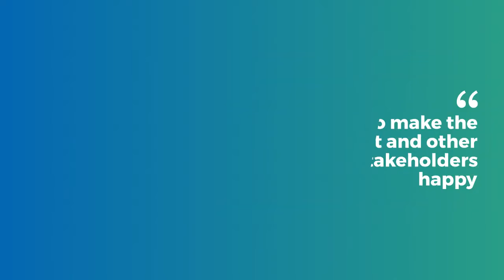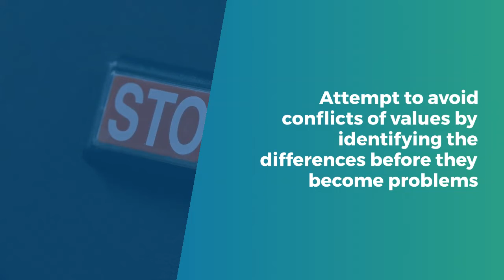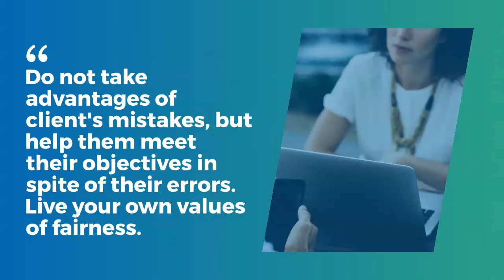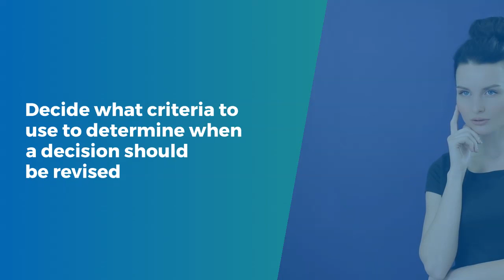Project Management Chapter 4